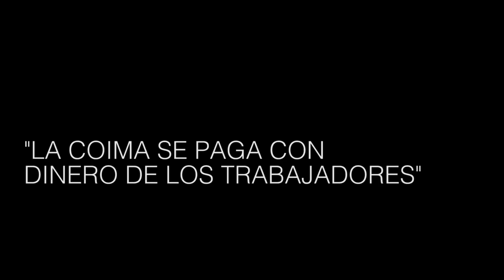Los vínculos entre los cuadernos de la corrupción y la burocracia sindical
Dirigente del SITRAIC, sindicato de la construcción que desde el 2009 enfrenta a la UOCRA de Gerardo Martínez, Víctor Grosi denuncia la connivencia entre patria contratista, burocracia sindical y Estado en torno a la corrupción en la obra pública. “La actividad se está desangrando”, señala.